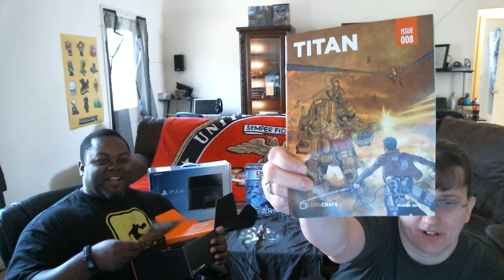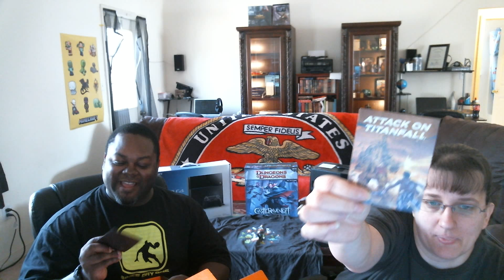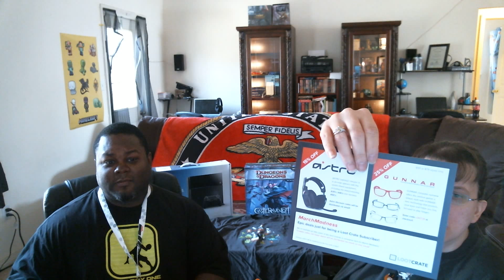March 2014 Loot Crate Unboxing Titan Theme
This is the unboxing of our March 2014 Loot Crate.  In the video, at about the halfway point, there is one expletive.  We apologize for it, but Third Battalion got a little excited about what was in his Loot Crate.